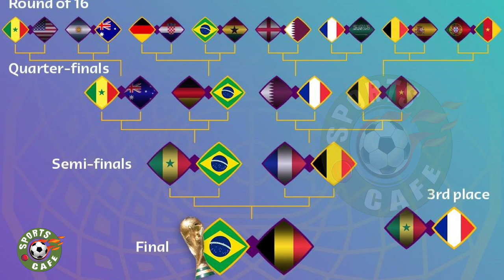Tim Cahill World Cup winner prediction